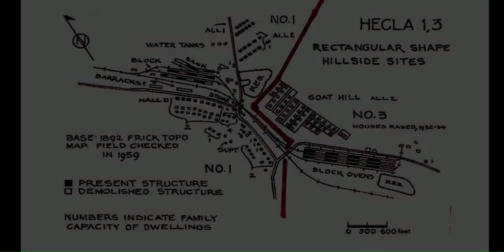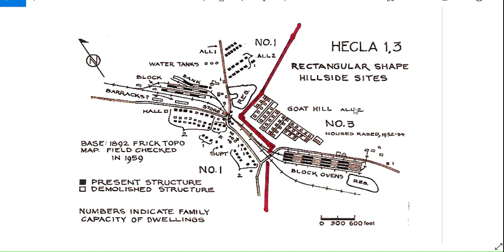Hecla PA No. 1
Origins and Growth of Hecla.